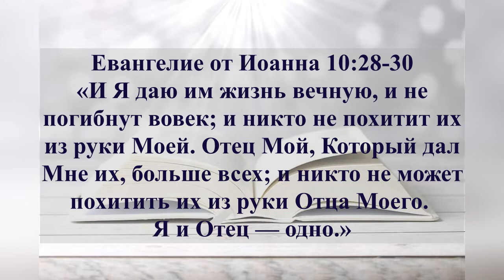Шаг ко Христу1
«и призови Меня в день скорби; Я избавлю тебя, и ты прославишь Меня».»
Псалтирь 49:15 SYNO

«Все, что дает Мне Отец, ко Мне придет; и приходящего ко Мне не изгоню вон,»
От Иоанна святое благовествование 6:37 SYNO

«И Я даю им жизнь вечную, и не погибнут вовек; и никто не похитит их из руки Моей. Отец Мой, Который дал Мне их, больше всех; и никто не может похитить их из руки Отца Моего. Я и Отец — одно.»
От Иоанна святое благовествование 10:28-30 SYNO

«ибо Я искупил тебя, назвал тебя по имени твоему; ты Мой.»
Книга пророка Исаии 43:1 bSYNO